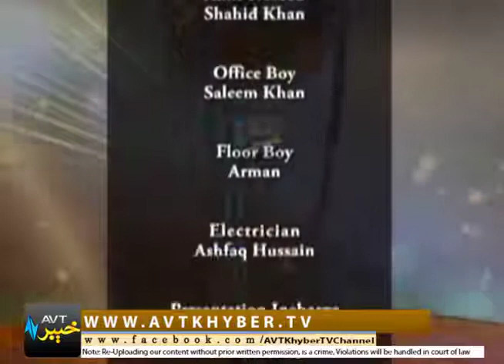Haider Ali with Muhammad kamil Khan in avt khyber show